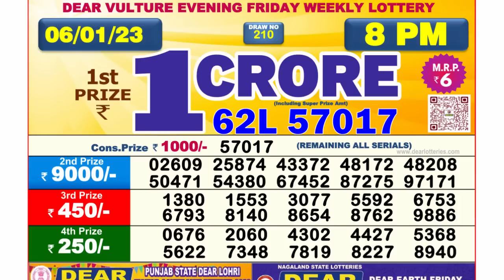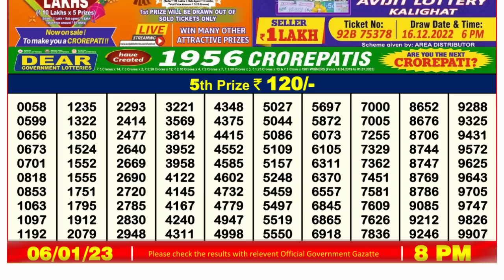🔴Dear Lottery Sambad Live 8pm today 06.01.23 Nagaland State Lottery Result